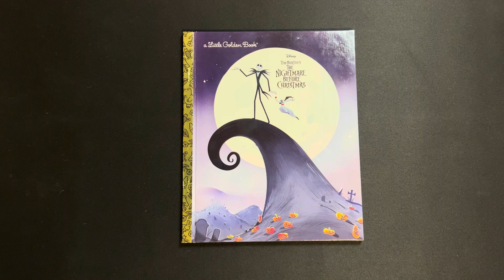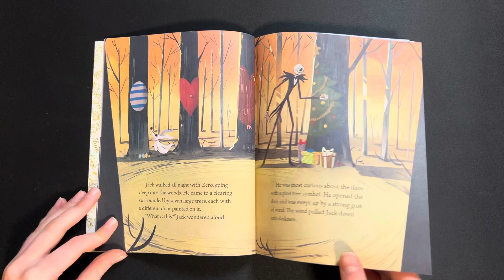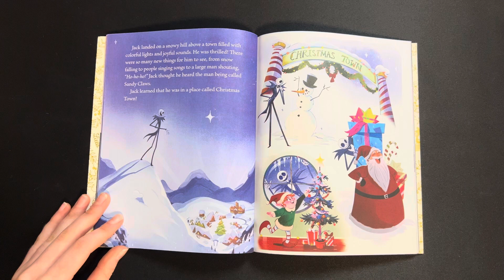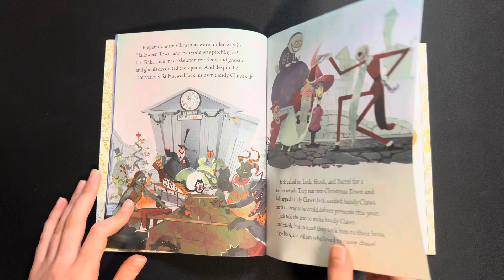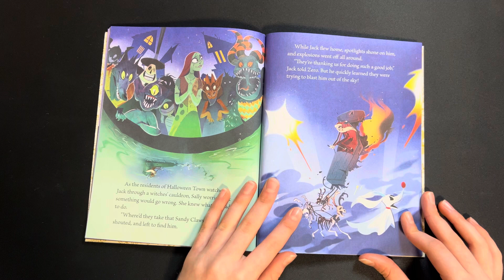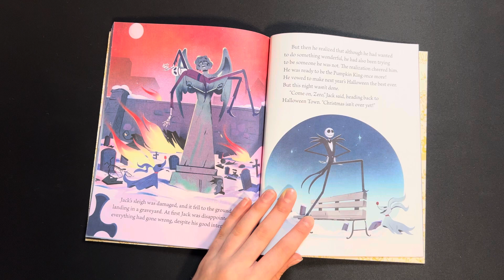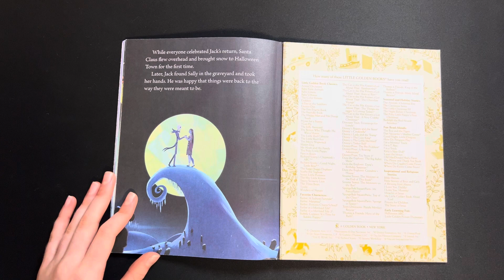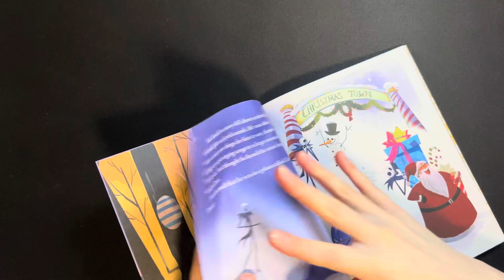a Little Golden Book.. The Nightmare Before Christmas!